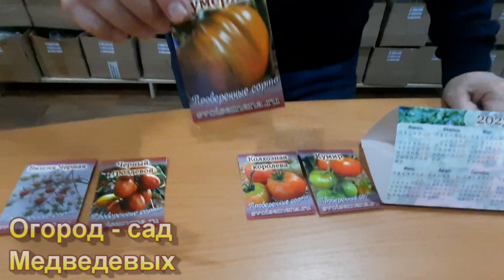5 урожайных сортов томатов для теплицы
Здравствуйте, набор томатов специально подобран для стандартной теплицы 3х6.
Данные сорта удовлетворят как начинающих огородников, так и опытных. Двадцатилетний опыт выращивания томатов позволяет нам учесть основные предпочтения и потребности семьи.